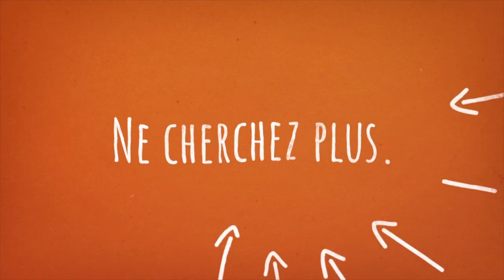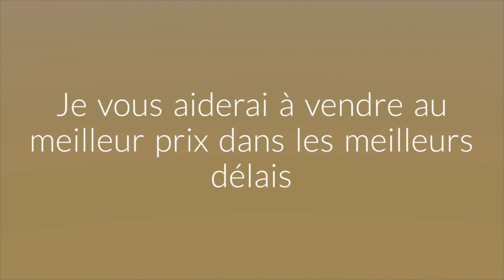Ref 517391 Appartement Massy Atlantis rue Jules Verne Agence Immobilière Massy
Massy Atlantis - place du Grand Ouest - appartement de 75m2 et 1 balcon exposé Sud-Ouest donnant sur la place du Grand Ouest. Il dispose de 4 pièces situés en étage élevé d’un immeuble de 2017. Il se compose d’une entrée, un séjour exposé Sud-Ouest donnant sur un balcon de 9m2, une cuisine américaine toute équipée, 3 chambres, une salle de bain avec wc, une salle d'eau et un wc indépendant. 1 parking vient compléter ce bien.